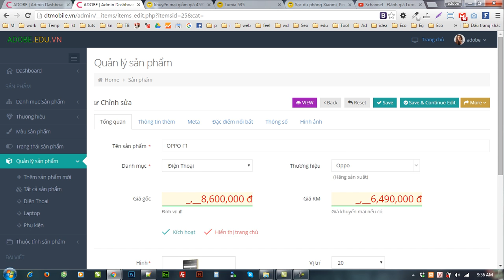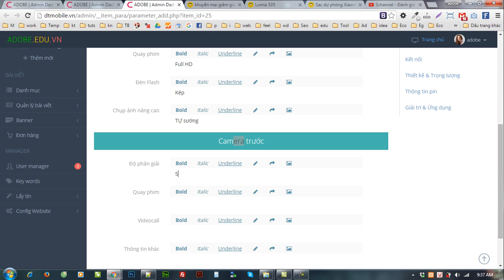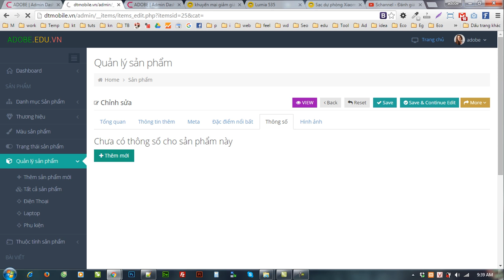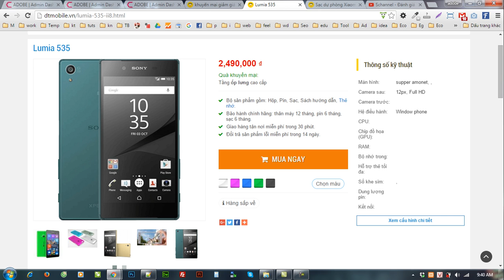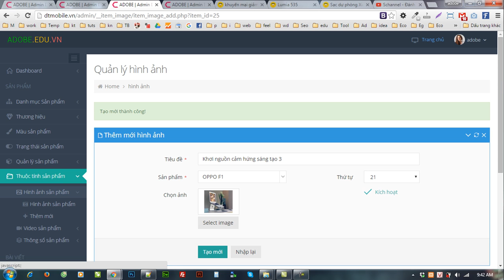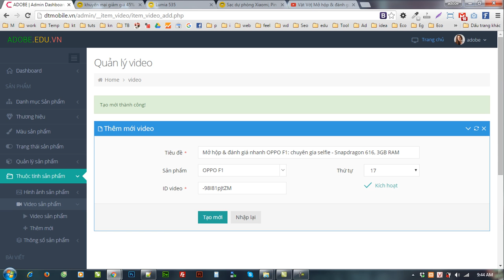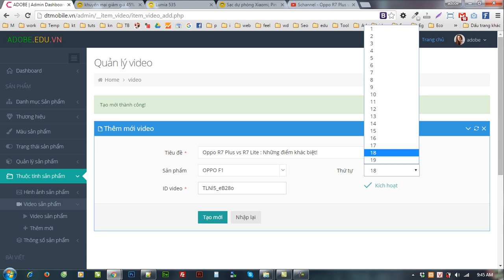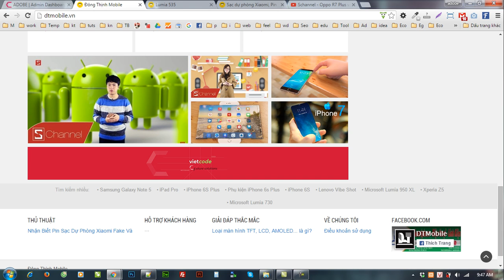Hướng dẫn quản trị website DTmobile.vn [3 Them Video Hinh Anh Thong so choSanPham]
Hướng dẫn quản trị website DTmobile.vn
Phần 3: Thêm Video, Hình ảnh cho sản phẩm